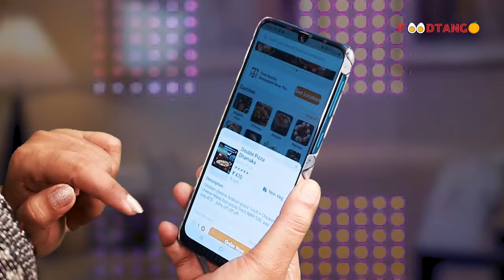जितेंद्र आव्हाड ने कहा मनपा गाँव वालों की जमीन हड़प रही है || Islamuddin Khan || Aapka Prahar Times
जितेंद्र आव्हाड ने कहा मनपा गाँव वालों की जमीन हड़प रही है || Islamuddin Khan

एंकर

ठाणे: ठाणे कर शील डायघर गांव में  मनपा की कचरा रिसाइक्लिंग प्लांट के किलाफ कई गांवों के लोग है और इसको बंद करने की मांग को लेकर आंदोलन भी हो चुका हैं,, ऐसे में आज कलवा मुम्ब्रा के विधायक जितेंद्र आव्हाड भी डायघर गांव में पहुचे थे और खुद प्लांट का जायज़ा लिया

जितेंद्र आव्हाड ने बताया कि इस प्लांट में ठाणे जिले का जो गिला सूखा कचरा आता है उससे निकलने वाली बदबू से गांव वाले परेशान बीमारी भी फैल सकती है
महानगर पालिका पर आरोप लगाया कि पुलिस का इस्तेमाल कर गांव वालो को डराया जा रहा है ,,और लोगो को कुछ नेता भी डरा रहे है मगर किसी के आंदोलन को ऐसे आप दबा नही सकते

साथ ही कहा कि मनपा के पास कुछ ब्यवस्था नही है और मनपा ने कितने गांव वालों की जमीनें हड़प ली है और दादागिरी कर रही है ऐसा आरोप लगाया है

ठाणे महानगर पालिका में कचरा और कचरे की गाड़ी इनसे ही पैसा खाया जाता है,,जितेंद्र आव्हाड ने कहा कि गवर्नमेंट ने मनपा को नोटिस दी है कि आप कचरे का बंदोबस्त करे मगर ,आज तक ठाणे मनपा आज तक कचरे का एक ग्राउंड नही बना पाई

जितेंद्र आव्हाड ने कहा कि अगर लोग मेरा साथ दे और दो दिन की छुट्टी कर आंदोलन पर बैठेंगे तो ये प्लांट बंद हो सकती है मगर आपको अपनी लड़ाई लड़ने के लिये उतरना पड़ेगा

बाईट,NCP विधायक जितेंद्र आव्हाडAapka Prahar Times